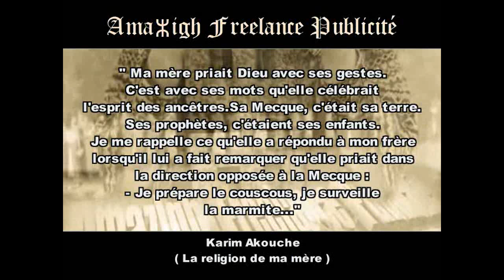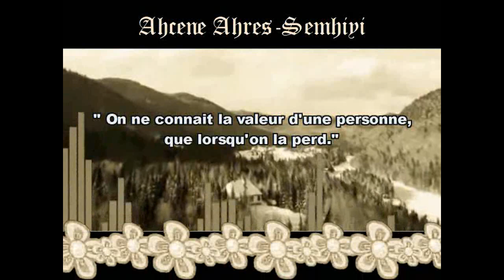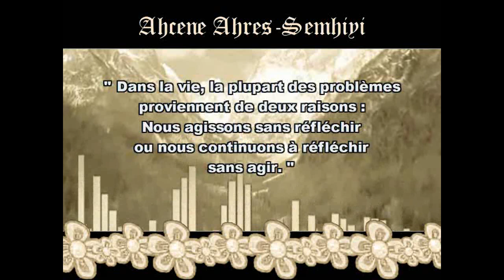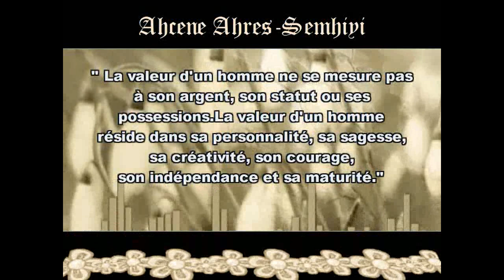Aït-Menguellet-Tamettut-la femme + Bonus ( sous-titrage français )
Aït-Menguellet : Hommage à la femme en général et à la femme kabyle en particulier.
Bonus- Ahcene Ahres-Semhiyi-pardonne-moi :  La séparation forcée...